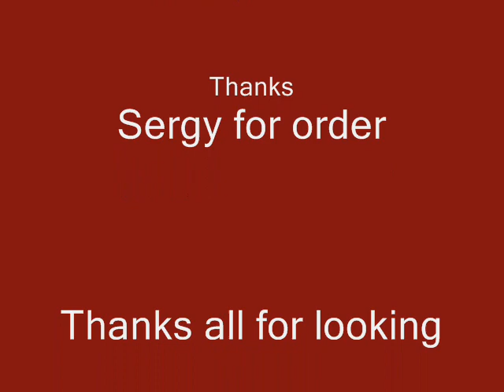1/24 Burgundy Unmarked Tahoe for Sergy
Finished Sergy's Burgundy Tahoe. Unit was re-painted, window tint darkened, radar head on dash, changed out push bar to motormax suv push bar and cleared tail lights lenses for the back up lights to show.